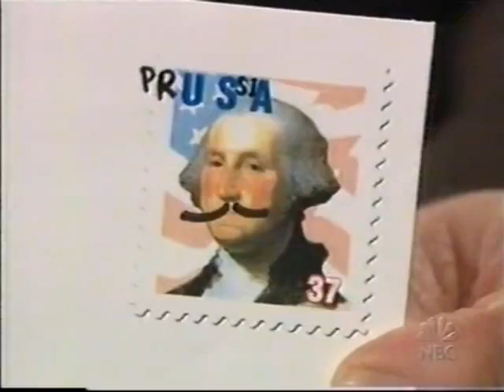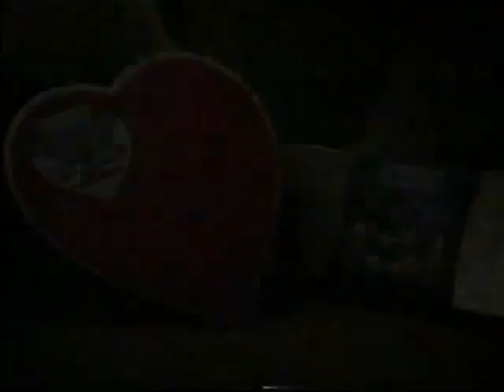Late Night 'Debunking the Myths 2/11/03